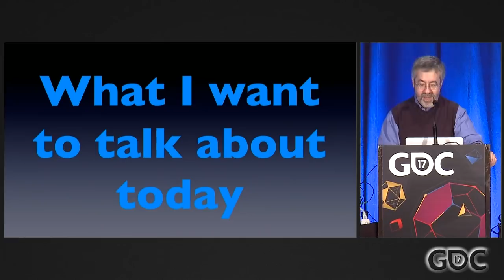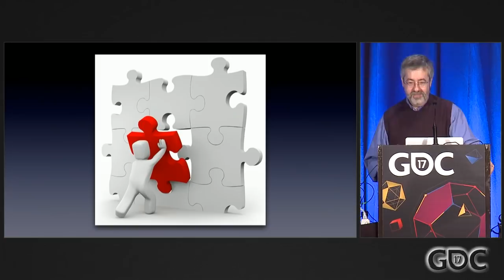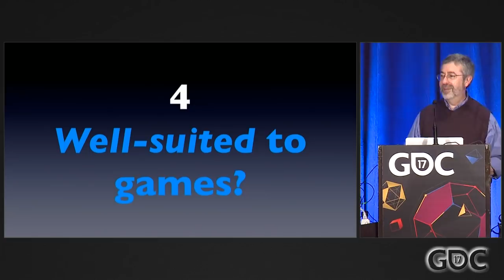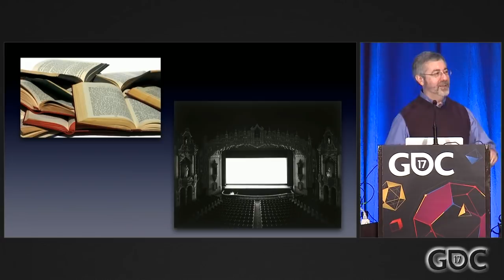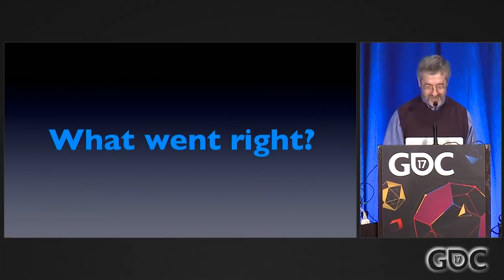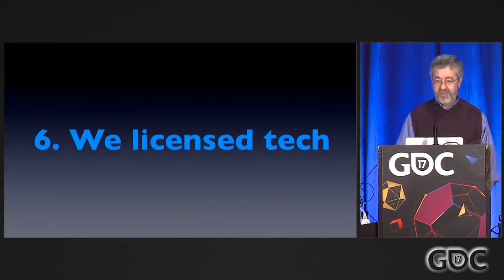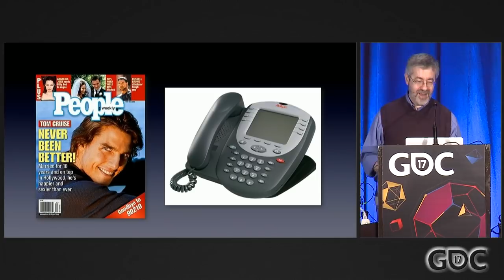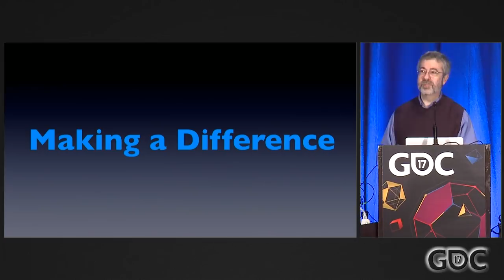Classic Game Postmortem: Deus Ex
In this 2017 GDC postmortem, acclaimed game designer Warren Spector walks through the development of the 2000 hit game Deus Ex and reflects on some of the key lessons from launching the critically-acclaimed immersive sim.